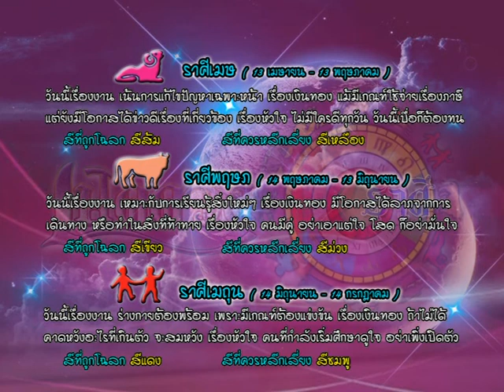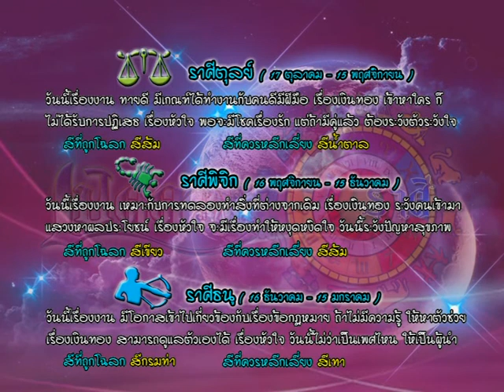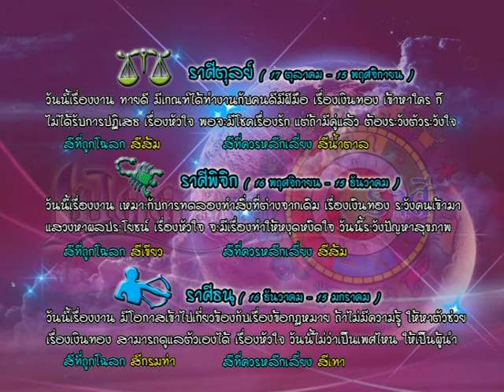รายการเปิดดวง 12 ราศี | 12/10/59 | EP. 3/4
Miracle Channel